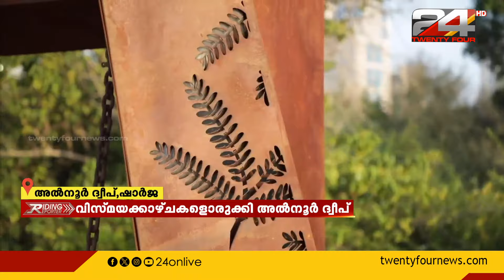ഷാർജ നഗര മധ്യത്തിൽ മരങ്ങളും പൂമ്പാറ്റകളും കലയും ചേർന്നൊരു പച്ചത്തുരുത്ത് ; Al Noor Island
ഷാർജ നഗര മധ്യത്തിൽ മരങ്ങളും പൂമ്പാറ്റകളും കലയും ചേർന്നൊരു വിസ്മയ പച്ചത്തുരുത്ത് ; Al Noor Island